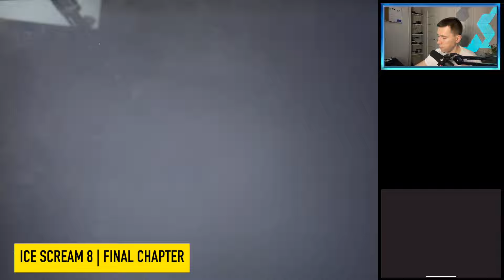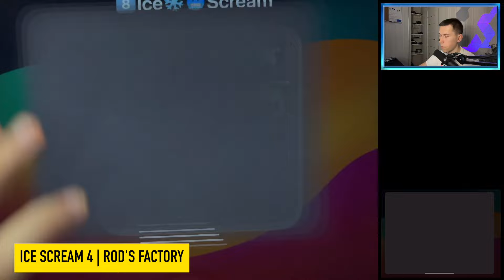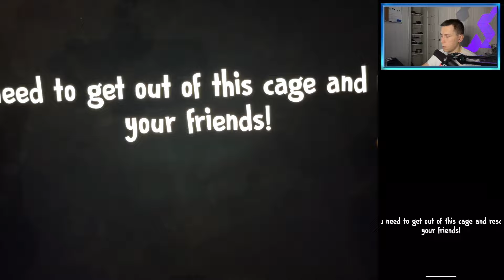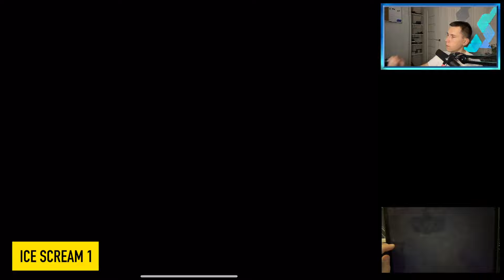Ice Scream 8 | Final Chapter,Ice Scream 5-6-7 | Friends,Ice Scream 4 | Rods Factory,Ice Scream 3-2-1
Timecodes:

00:00 8 Ice Scream iOS Games
00:16 Ice Scream 8 | Final Chapter
07:46 Ice Scream 5-6-7 | Friends
14:29 Ice Scream 4 | Rod's Factory
18:28 Ice Scream 3
21:54 Ice Scream 2
25:30 Ice Scream 1